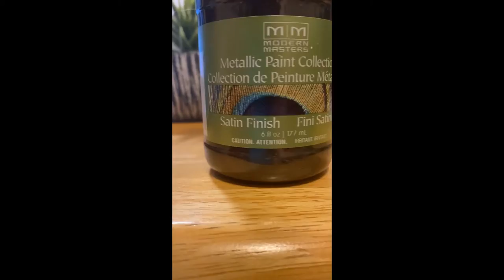Chalkboard Vinyl Label for Flower Pots Made with Cricut Maker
Hey Everyone,

In this video I quickly demonstrate making labels for my flower pots using my Cricut Maker. I hope you find this video useful and I hope it gives you inspiration to make your own.